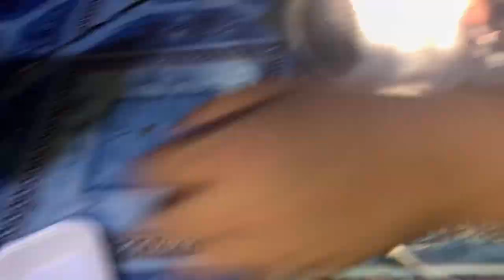happy endings na naman sa mga kawawang tuta! update na din sa aso kong may Distemper! 😭🥺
About puppies nareport lang samin na kailangan daw idespose kaya pinuntahan agad namin para mahanapan ng new family! sobrang dami nilang garapata sa tenga! Binisita na din natin yung mga Pina-Adopt kung kamusta sila!

habang bata pa turuan na natin sila kung paano magmahal sa mga aso 😍

Again, Thankyou for supporting guys! ADOPT DONT SHOP WHILE HOMELESS ANIMAL DIE 😭🥺